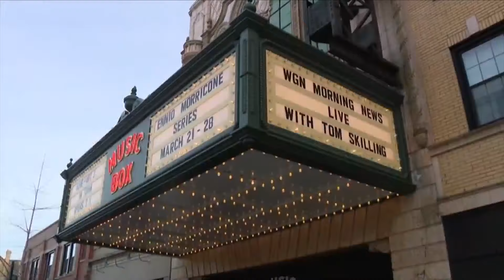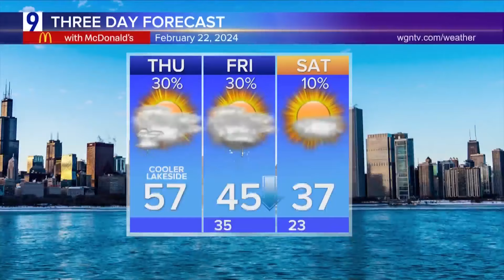Highlights from the WGN Morning News celebrating Tom Skilling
In case you missed it, here are the highlights from the WGN Morning News celebrating Tom Skilling at Music Box Theatre.